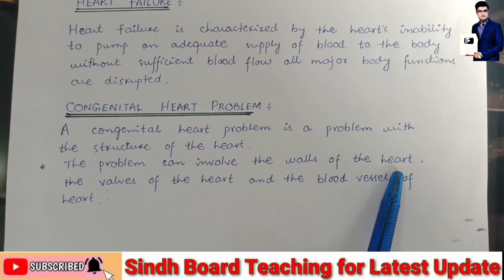Angina Pectoris, Heart Failure (XI Biology)